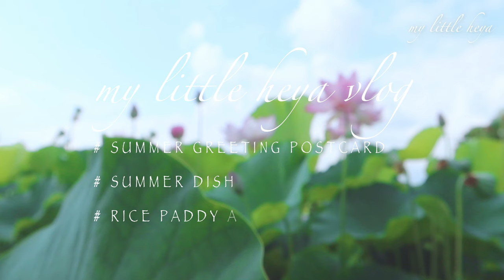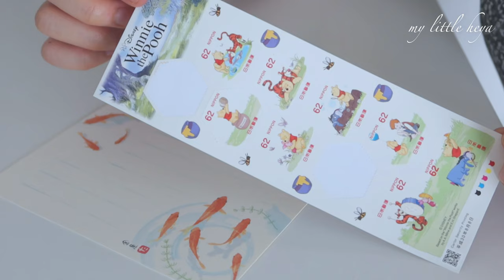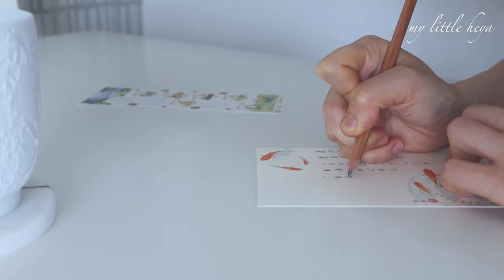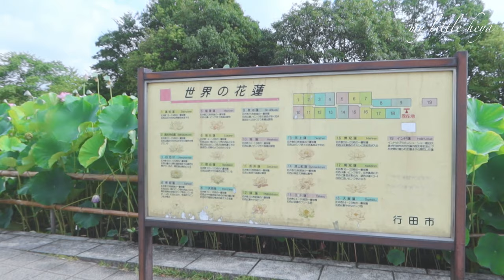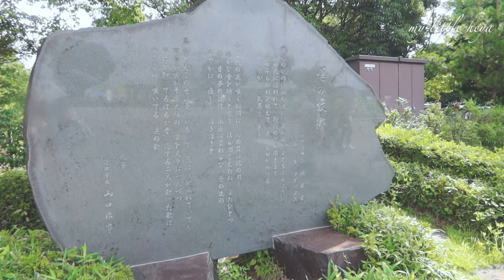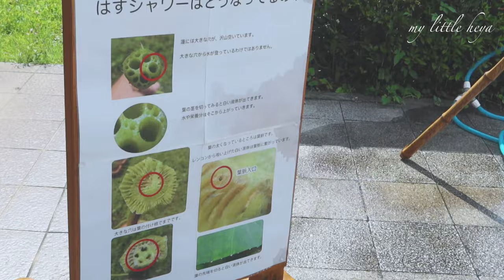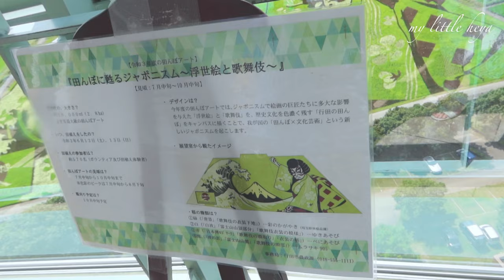「vlog」一人暮らし20代OLの日常｜暑中見舞い｜田んぼアート｜蓮の池｜夏のサラダ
こんにちは！ミ（My）です。
日頃の連絡は電話やメールで簡単にできますが、季節の便りが届いたら、嬉しいですね😊
自分も暑中見舞いを書きました📮
初めて田んぼアートを見ました。とても綺麗で感動しました。
季節を感じながら旬の果物を食べています。
最後まで観て頂いてありがとうございます❣️
休日のvlog
ーーーーーーーーーー